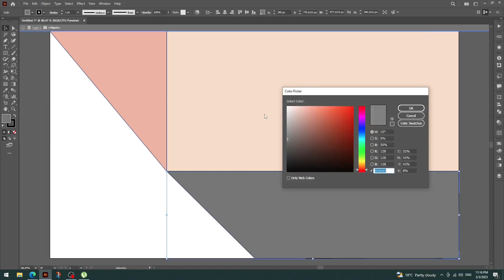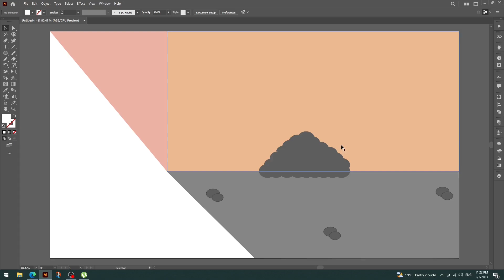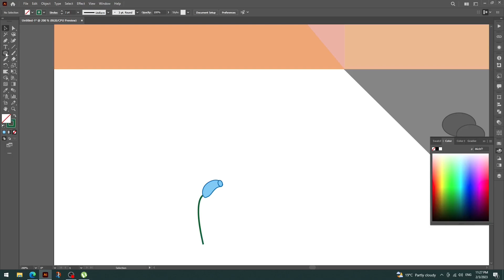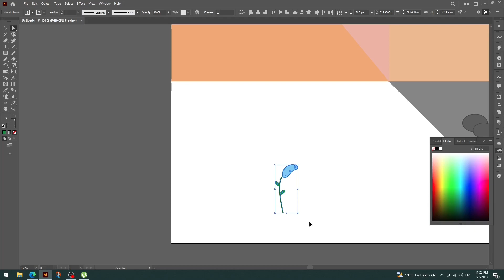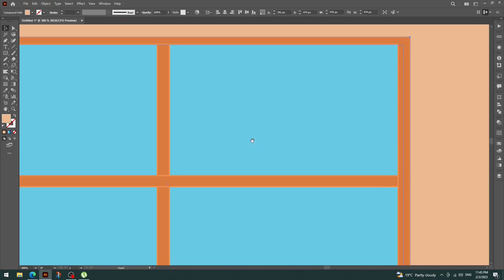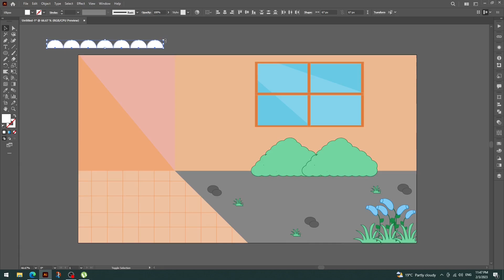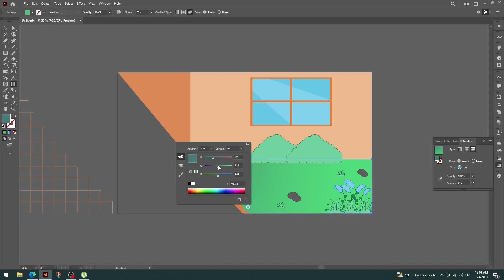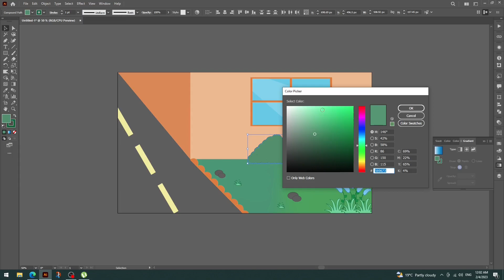Tutorial in Adobe Illustrator for Beginners (Borcelle Graphics)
Hello friends. In this video I will show you how to make a house in adobe illustrator.